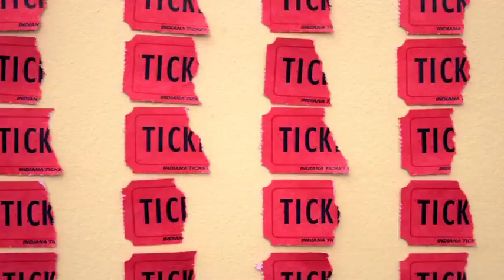Silk Screen Festival: Trailer 2009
Pittsburgh's 4th Annual Silk Screen: Asian-American Film Festival is coming, May 8-17, 2009.  Films will be screened at Regent Square Theater, Harris Theater, and Melwood Screening Room. to purchase tickets to the films or the opening night Red Carpet Gala